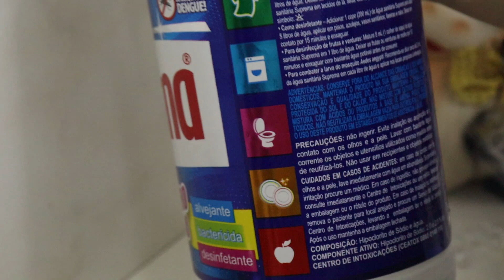GELEIA DE MORANGO ! REDUÇÃO PARA RECHEAR BOLOS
Oi gente hoje no vídeo mostro o passo a passo de como fazer uma deliciosa geléia de morango para rechear bolos,  desde como higienizar, preparação e validade.
Assista o vídeo até o final, curta e compartilhe, tem muitas dicas e acredite tem muitas vantagens em usar geleias nos bolos, fazem toda diferença pra complementar o sabor de recheios firmes,  formam uma combinação perfeita.

Ingredientes
1 kg de morango
1 xicara de açúcar (180gr)

validade:
1 mês na geladeira
3 meses no freezer

Armazenamento:
pote bem limpo e com tampa

xícara usada é de 240ml